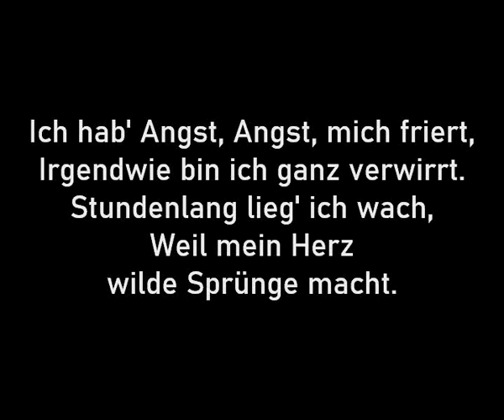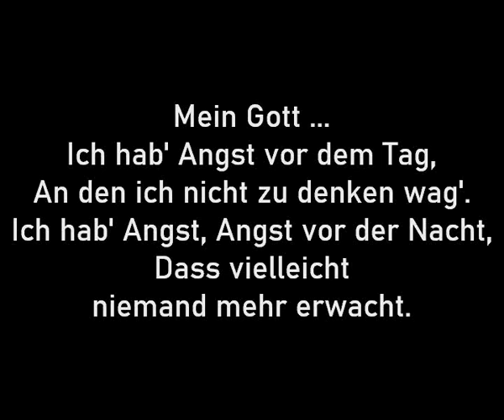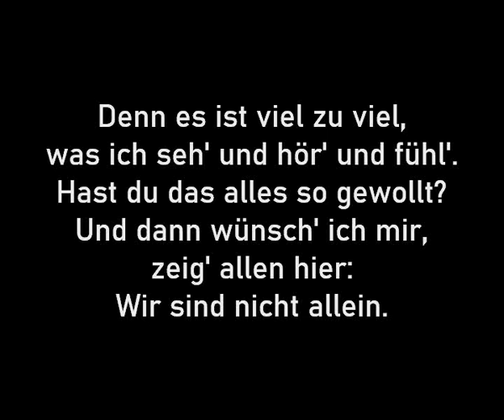ESC 1989 - NF Germany - Dorkas - Ich hab' Angst (Karaoke Version)